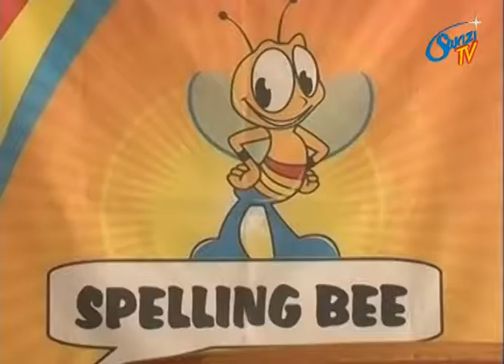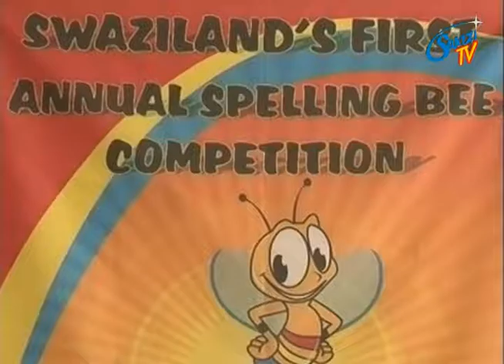Annual Spelling Bee Which Will Commence on Tuesday in the Lubombo Region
With the support of the ministry of education, a marketing company called Mobi Mart officially launched the first ever annual spelling bee which will commence on Tuesday in the Lubombo region